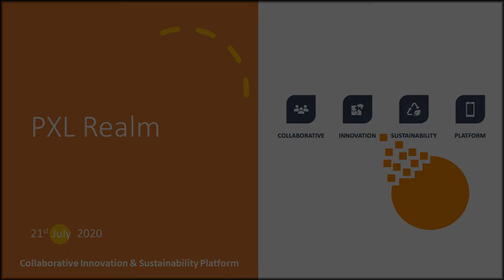PXL ICE Demo for UTracePro contact tracing in Airports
Virtual Control Tower view for UTrace Pro - Developed by PXL ICE
- available on any device